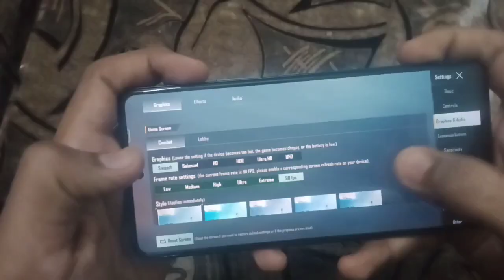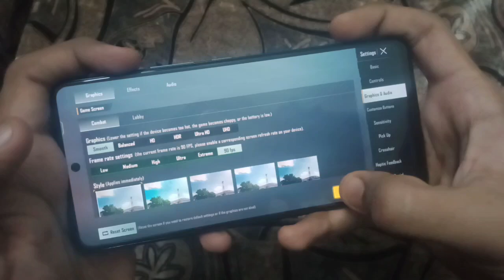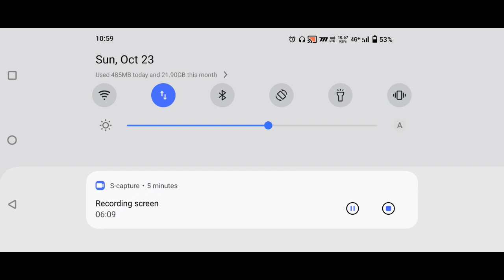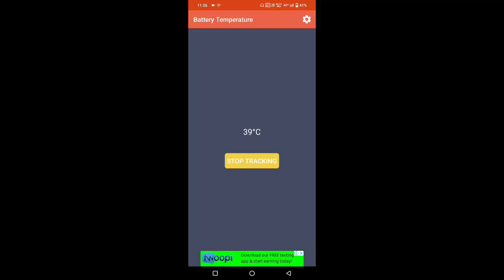IQOO NEO 6 Battery🔋Drain TEST (Smooth 90FPS ) With FPS Meter? Shocking result😱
IQoo neo 6 batter drain test
IQoo neo 6 battery drain test on smooth +90fps
iqoo neo 6 vs poco f4 5g speed test
iqoo neo 6 vs poco f4 malayalam
iqoo neo 6 vs poco f4 5g camera testtest
iqoo neo 6 vs poco f4 bgmi test tamil
poco f4 vs iqoo neo 6 bgmi graphics
poco f4 pro 5g vs iqoo neo 6 bgmi test
iqoo neo 6 vs poco f4 gaming test
iqoo neo 6 vs poco f4 5g gaming test
poco f4 vs iqoo neo 6 gaming test tamil
poco f4 gt vs iqoo neo 6 gaming test
poco f4 5g vs iqoo neo 6 gaming
poco f4 vs iqoo neo 6 gaming comparison
poco f4 vs iqoo neo 6 gaming test
poco f4 vs iqoo neo 6 gaming
iqoo neo 6 sensitivity bgmi 2.0
iqoo neo 6 sensitivity
iqoo neo 6 sensitivity pubg
iqoo neo 6 bgmi sensitivity
iqoo neo 6 gyroscope sensitivity
iqoo neo 6, iqoo neo 6 bgmi test
iqoo neo 6 unboxing, iqoo neo 6 review
iqoo neo 6 vs iqoo 9se
iqoo neo 6 battery drain test
iqoo neo bgmi test
iqoo neo bgmi
iqoo neo bgmi gameplay
iqoo neo 6 vs iqoo z6pro iqoo neo 6 vs iqoo 9
iqoo neo 6 pubg, iqoo neo 6 pubg gameplay iqoo neo 6 pubg lite test
iqoo neo 6 pubg test 90fps
iqoo neo 6 pubg test malayalam
iqoo neo 6 pubg lite
iqoo neo 6 pubg test graphics
iqoo neo 6 pubg montage
iqoo neo 6 gaming test pubg
iqoo neo 6 gaming mode
iqoo neo 6 gaming test malayalam
iqoo neo 6 gaming test free fire
iqoo neo 6 gaming josh
best gaming phone 2022 in india
best gaming phone 2022 under 20000 best gaming phone 2022 under 15000
best gaming phone 2022 malayalam
best gaming phone 2022 tamil
best gaming phone 2022 under 40000 best gaming phone 2022 under 10000
iqoo neo 6 battery drain testiqoo neo 6 battery test